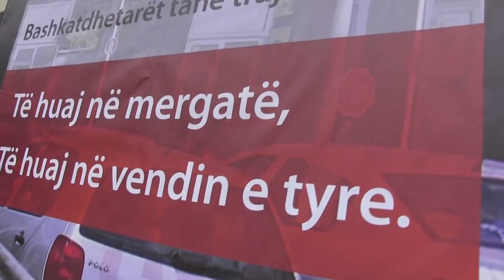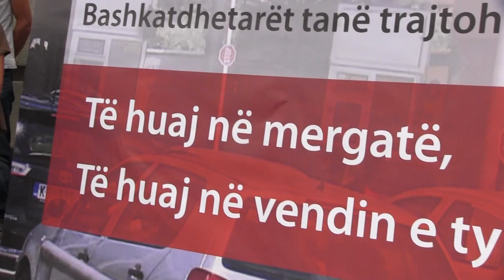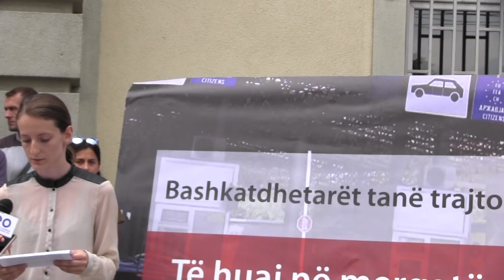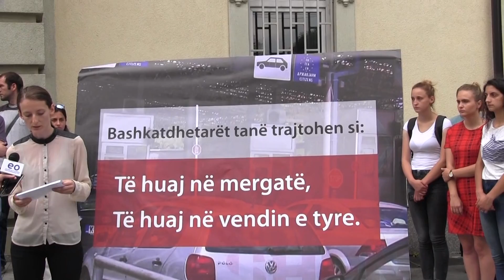Bashkatdhetarët po trajtohen si: të huaj në mërgatë, të huaj në vendin e tyre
Në kuadër të Ditës së Mërgatës që po shënohet brenda Javës së Lëvizjes, aktivistët e Lëvizjes VETËVENDOSJE! nëpërmjet një aksioni të zhvilluar afër Ministrisë së Diasporës i kanë rikujtuar shpërfilljet institucionale që u bëhen mërgimtarëve tanë. Njëkohësisht, u dha alternativa dhe zgjidhjet e Lëvizjes për kërkesat dhe nevojat e mërgimatërvë karshi institucioneve të Kosovës.